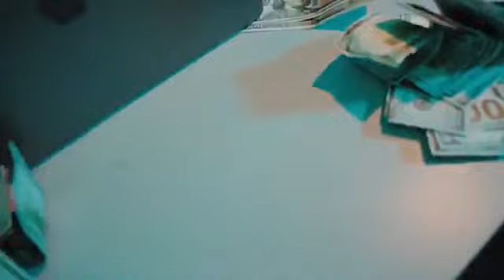Trvpp - Meech (Offical Music Video)